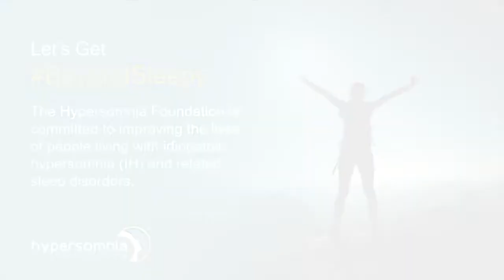The Hypersomnia Foundation - An Interview With Dr. Kelvin Tan from Jazz Pharmaceuticals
Bonus Content from the Hypersomnia Foundation’s 2022 BeyondSleepy Conference! Andrew Powell, Hypersomnia Foundation's Industry Outreach Officer, speaks with Dr. Kelvin Tan, Chief Medical Officer for Jazz Pharmaceuticals. They discuss the importance of understanding and meeting patients’ needs, Jazz Pharma’s emphasis on getting medications to the public as soon as possible, and Jazz’s dedication to partnering with patient advocacy organizations.